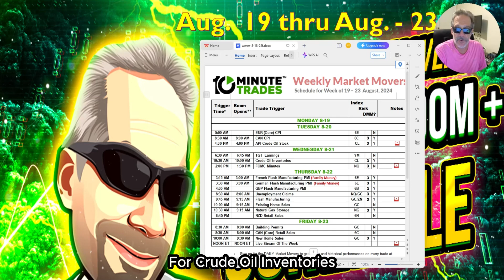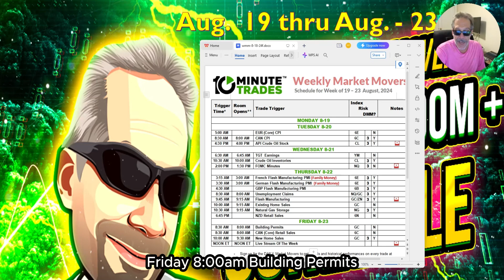🗓️Weekly Market Movers Video Preview 08-17-24 | Pro Trade Room + Schedule | Trading from Expert!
In this video, Leigh Goldstein, Trading Director provides a detailed preview of the upcoming daily market moving events for the week of August 17th, 2024.

Each Weekly Market Movers Video Update contains our Pro Trade Room + schedule for the week ahead, as well as a look at all the events that we feel can move the futures markets in the upcoming week.

➡️Get your FREE Weekly Market Movers PDF report for the week of August 17th, 2024